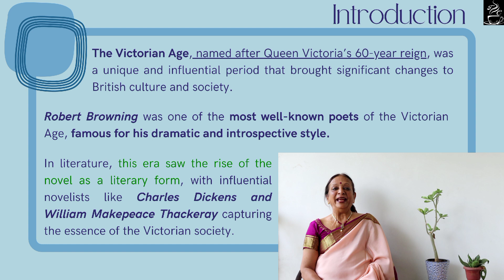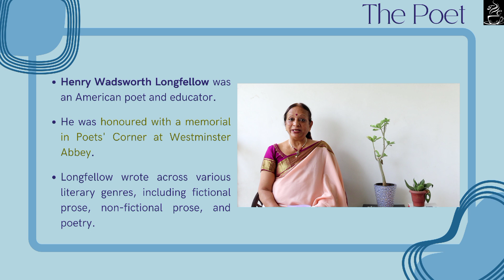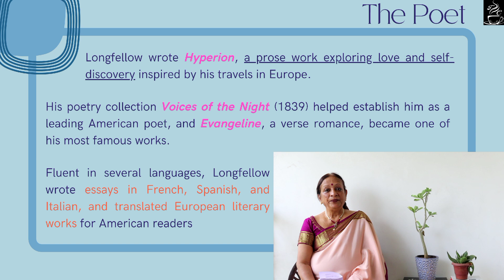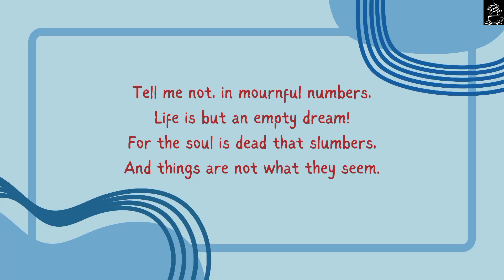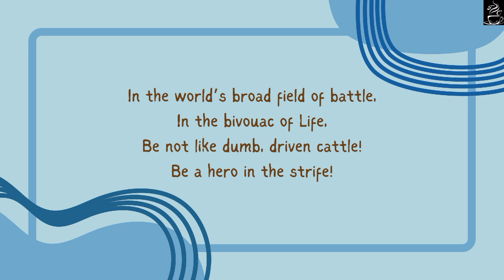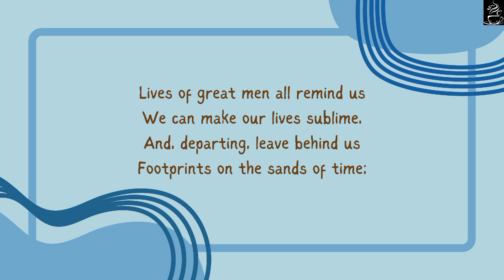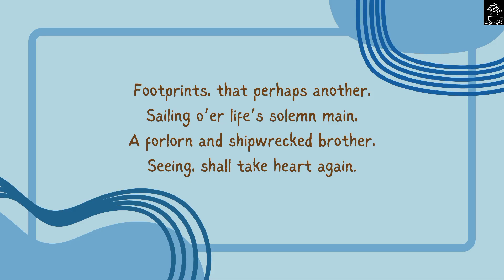Episode 59 | A Psalm of Life | Henry Wadsworth Longfellow | Of Poets and Poetry by Indira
Welcome to Of Poets and Poetry by Indira! In this episode, we explore A Psalm of Life by Henry Wadsworth Longfellow—a timeless poem that inspires us to embrace life's fleeting moments with courage, purpose, and passion. Through its stirring verses, the poem urges us to leave behind a legacy, to live each day meaningfully, and to move forward despite life's challenges.

The soothing sounds of birds and the gentle whispers of nature serve as a serene backdrop, enhancing the poem’s reflective and uplifting essence. Let this blend of poetry and nature transport you to a place of calm inspiration.